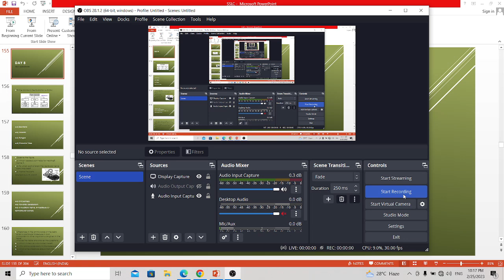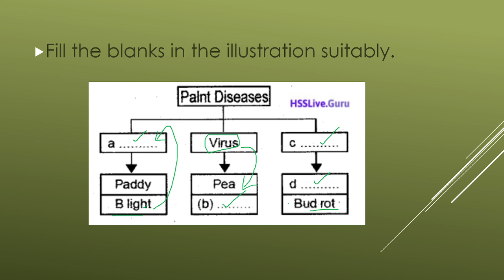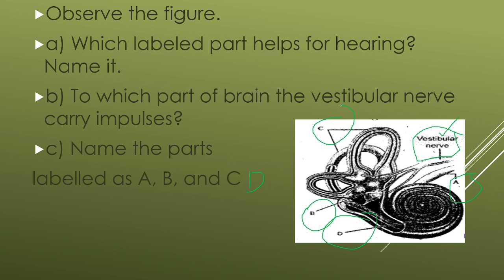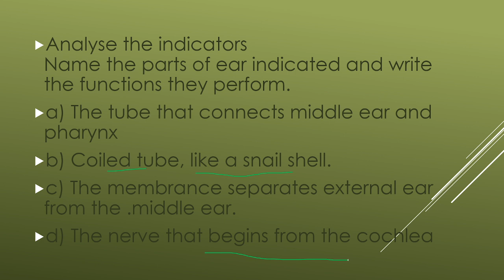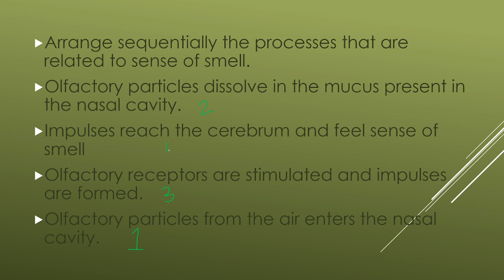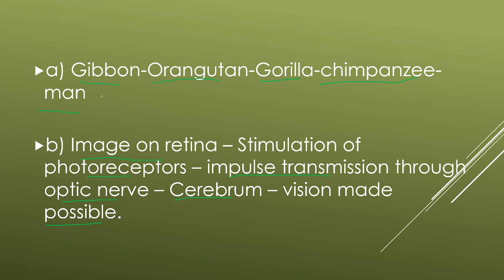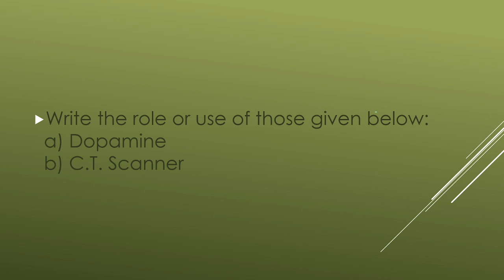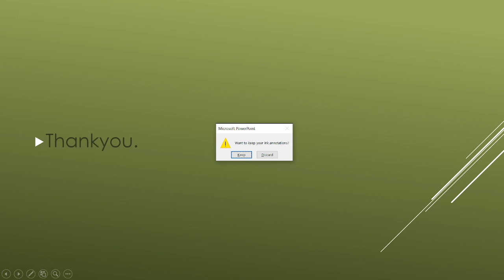DAY 8 | SSLC MARATHON | BIOLOGY | Malayalam | Bio Ocean by Sheethal Maria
Hello viewers,
Hope you all are doing well and today we are here with our 8th video in the series of SSLC BIOLOGY MARATHON.  A total of 10 questions are  is practiced  here which will help you in better understanding of the content. Hope you find it helpful and understandable.

God Bless